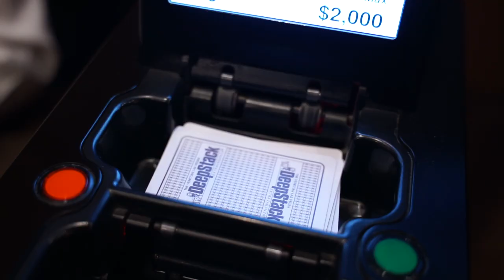Venetian Tournament Director Tommy LaRosa Explains How to Get in the Game in Las Vegas | WPT